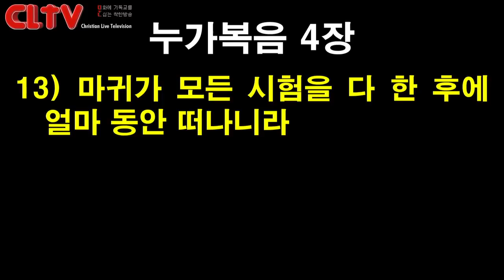CLTV 파워메시지ㅣ2021.5.2 주일설교ㅣ에덴교회(곽성덕 목사)ㅣ'성도가 달콤함에 빠질 때'